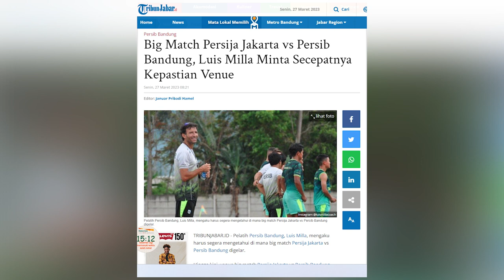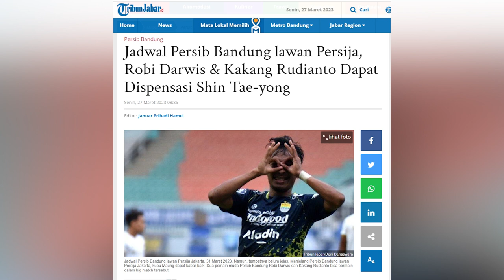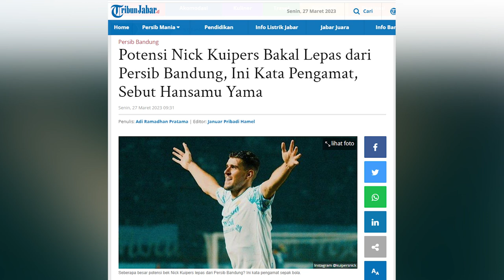Jelang Persija VS Persib, Persib Bandung Minta Kejelasan Venue I PERSIB UPDATE